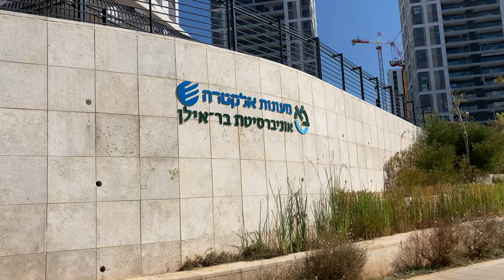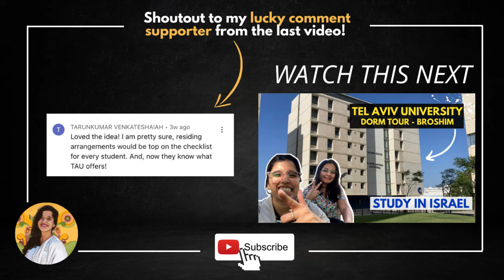Bar-Ilan University | Studying abroad | Study in Israel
Hi all!
I hope this video helps you understand what Bar-Ilan dorms look like before you apply for them. I wish all the students the best of luck and a good time at Bar-Ilan University.